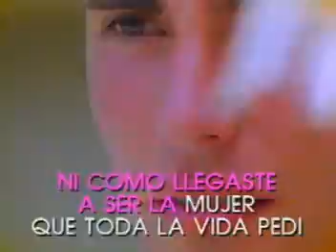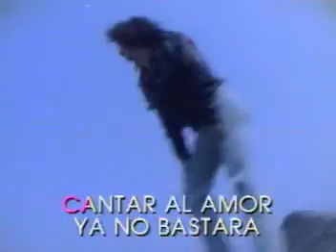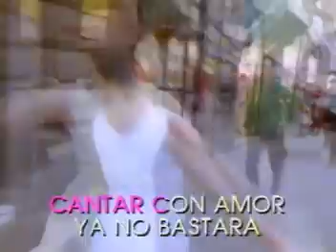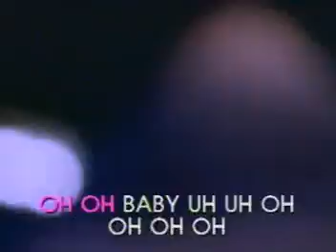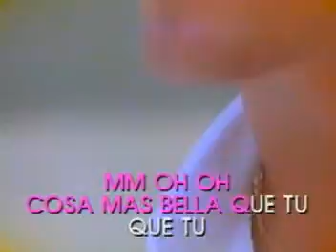KARAOKE LA COSA MAS BELLA E RAMAZOTI